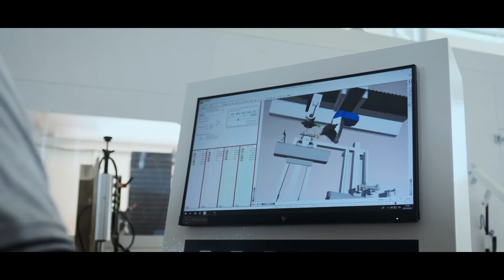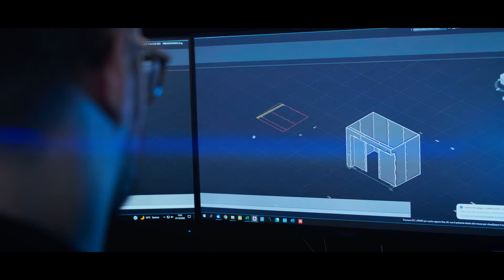DALLA TRADIZIONE AL DESIGN - Legno e Arredo di Confartigianato Imprese Padova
Se il legno potesse parlare, cosa direbbe? Lo abbiamo voluto raccontare attraverso le immagini, illustrando un nuovo modo di interpretare una categoria importante, come quella del Legno Arredo.
Video realizzato con il contributo di Ebav nell’ambito del progetto “DALLA TRADIZIONE AL DESIGN. L’EVOLUZIONE NELLA FILIERA DEL LEGNO”.